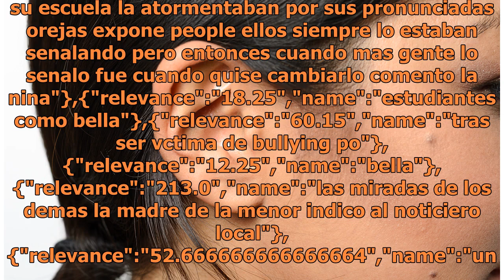Niña de 11 años se somete a cirugía tras sufrir bullying por sus "orejas de elf"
bullying por sus "orejas de elf" data-content_modified_date= data-content_published_date=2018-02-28T16:37:06.000Z data-content_shown_on_platform=own data-content_type=article data-path=/noticias/nina-cirugia-bullying-por-orejas-de-duende/ data-referrer= data-search= data-content_is_post=post data-ti...